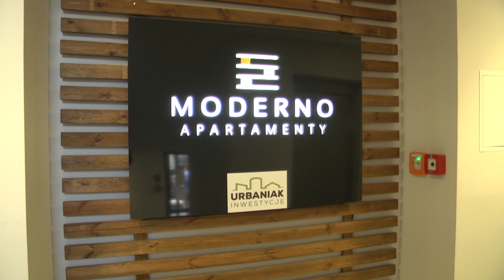Wiceburmistrz na budowie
Maciej Makselon, wiceburmistrz Szczecinka, pracował na budowie bloku mieszkalnego. Na jeden dzień porzucił Urząd Miasta i został budowlańcem.